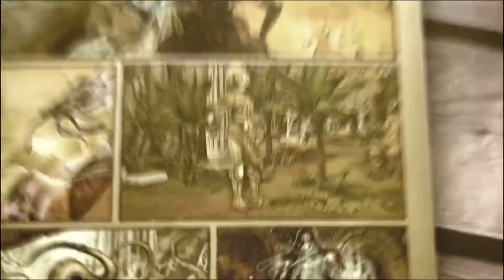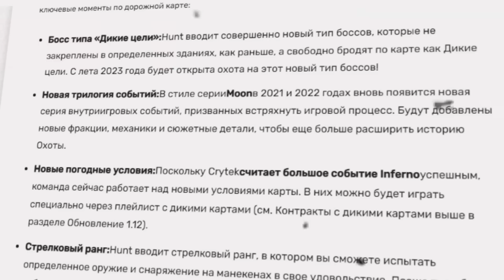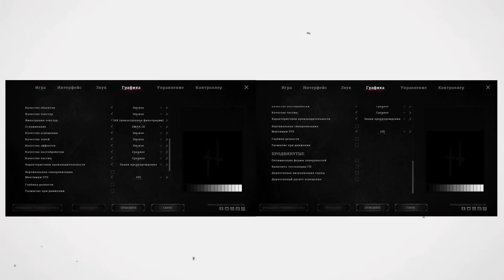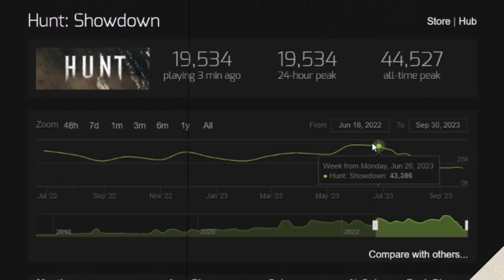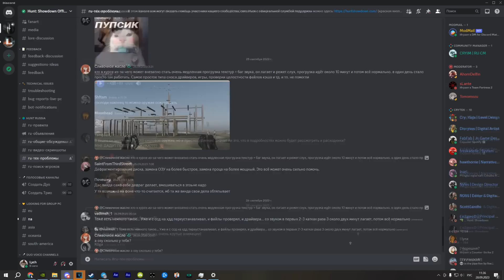Как играется HuntShowdown в 2023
Как играется HuntShowDown в 2023 году? Стоит ли играть в Hunt Showdown в 2023 году? И самое главное: Как изменился Hunt Showdown в 2023 году? Все эти вопросы будут затронуты в этой рубрике, мы так-же обсудим то, насколько хант шоудан сложная игра? Как хант шоудаун приносит изюминку в мир однотипных шутеров и вместе с Алдияром планомерно ответим на все вопросы!